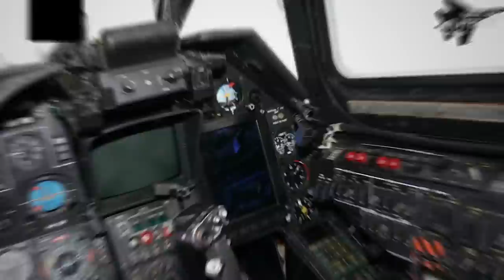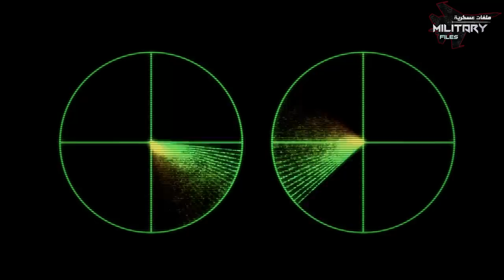لم تنجو منها القوات الاوكرانية وارتكبت أفظع المجازر .. صياد الليل أخطر مروحيات بوتين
لم تنجو منها القوات الاوكرانية وارتكبت أفظع المجازر .. صياد الليل  أخطر مروحيات بوتين .. مروحيات قاتلة|حلقة01|

مقاتلة فتاكة لا تعرف الرحمة..
لها من اسمها نصيب.. صياد ماهرٌ لا يرحم فريسته

تعمل ليلاً أو نهاراً.. في الصحاري والسهول والوديان والجبال.. وحتى في المحيطات

أشبه بفرقة عسكرية متعددة الأغراض،  تحلق فوق الأرض .. لم تنجو منها القوات الاوكرانية رغم كل اسلحة الناتو الدفاعية  ، إلا أنها كانت تنهار أمام ضرباتها كـأحجار الدومينو

في هذا الفيديو عزيزي المشاهد  نستعرض لك .. تفاصيل وأسرار  اخطر مروحيات القيصر بوتين "صياد الليل"

0:00 - مقدمة
0:46 - قاتلة الدبابات الاوكرانية
1:21 - ترسانة عسكرية طائرة
4:02 -  المواصفات العامة
4:48 - انظمة الرصد والقتال
5:46 - مميزات وعيوب
6:34 - التاريخ التشغيلي والحرب الاوكرانية
8:19 - الخسائر
9:20 - النهاية

تابع قناة ملفات عسكرية على Facebook